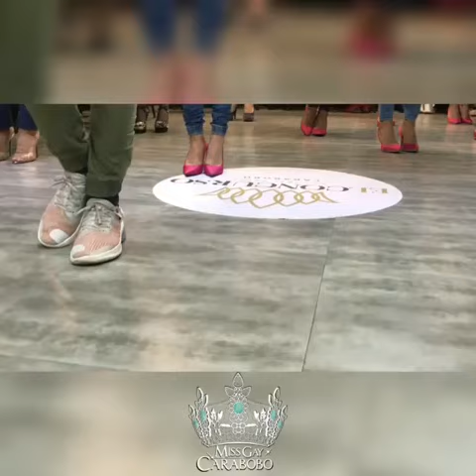Venezuela Carabobo Valencia Miss Gay Show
Miss Gay Carabobo Valencia Venezuela